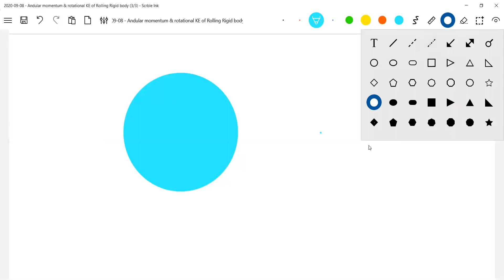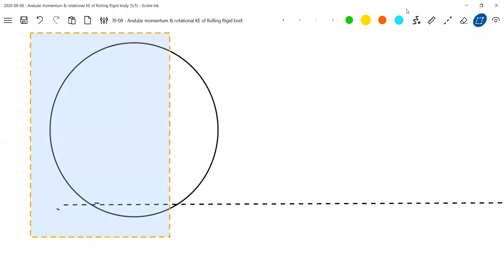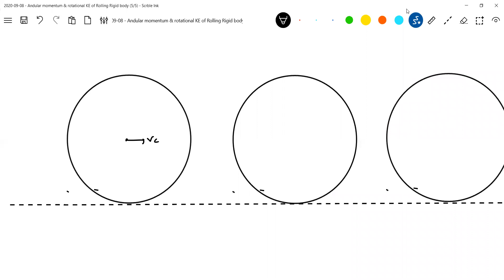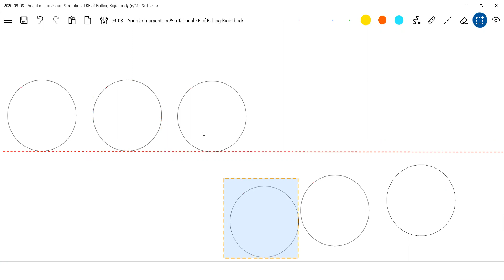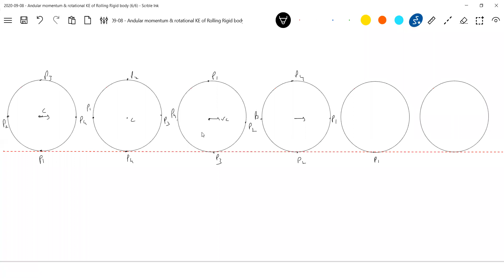jeeadv 7/11) Pure Rolling | Instantaneous center for the pure rolling body | speed of a point on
a rolling body | Angular momentum  and kinetic energy of a rolling body in pure rolling | distance moved by a point on the rim of a disc in one full rotation is 8R | An  instantaneous axis of rotation | The cycloidal path of a point on the rim of the rolling disc | A point on the rim of rolling disc is a cycloid | distance moved by a point on the rim of a disc in one full rotation is 8R | pure rolling, conditions for forward slipping and backward slipping  rolling motion,
rotational motion, physics, jee advanced, jee mains